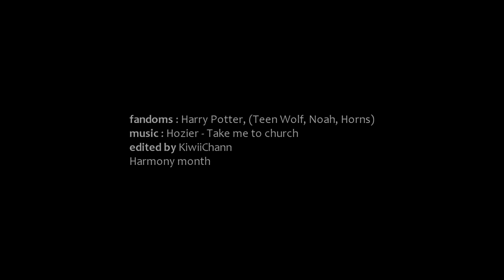Harry+Hermione | offer me that deathless death.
It's February 1st! And do you know what this means..? IT'S HARMONY MONTH!!!
It's been a year since JK Rowling made the interview where she stated that she kind of regretted putting Hermione with Ron in the end of the HP books. Now, some people say that it's the day when Harmony became canon. I have to disagree with that even though I'm a Harmony shipper! Despite the article, Harry and Hermione still didn't end up together officially. What is official, however, is that Jo really considered putting them together, there truly were/is something between them and she said it herself. That is official and that is fantastic. It's a proof that we're NOT delusional as everyone used to say, and it's meaning something lol

Anyway, this is the reason why it's Harmony month, as it was said on Tumblr. And this is my OTP so I had to make something! I hope you'll enjoy this little video :)

I really wanted to create a differente atmosphere, which was alike the atmosphere I tended to create in my fanfictions.
I really wanted to write a fanfiction about this video but I don't have much time since exams are coming. Therefore, I'll start writing it when I'm on vacations on February 14th (and I'll try to upload some stuff on Tumblr for the Harmony month as well).

This video has indeed a story that my fanfiction will explain once it's online. But basically (in a few words), it's dealing with Harry's boggart which is changing from a dementor to Hermione's dead form once he realizes how much she means to him. I will add a link to my fanfiction here once it's uploaded in some weeks. (And by the way check out Marie's fremione video with the same song it would mean a lot to her!)

Finally, this video is dedicated to all the Harmonians out there! Our ship is amazing and we will go down (or up ;D) with it no matter what people say! :D

Fandoms : end of the video
Coloring : mine
Program : Sony Vegas Pro 10